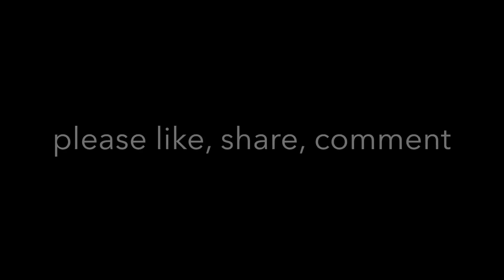apocalyptic fight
This video is about an apocalyptic fight between crazy man and someone from the military.